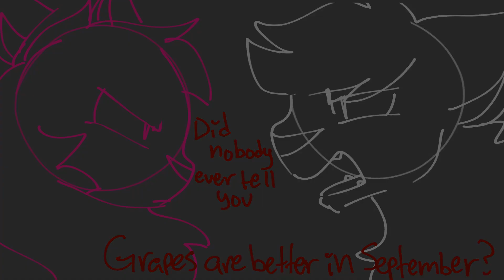grapes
my love life has been in a very interesting spot lately :T

all comments are held for review, traumadumping is allowed but please tw if needed

song: Grapes by James Mariott